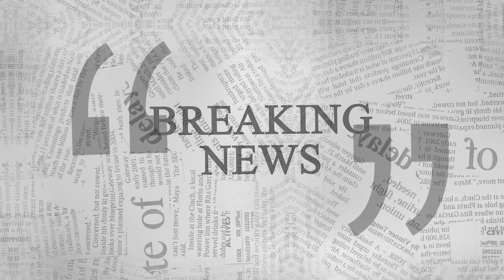Changing the Narrative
At Maverick, we are changing the narrative every day when we lead by example. We treat our people with respect and dignity, whether they're behind a desk or behind the wheel. We create a place where you feel valued because you're not just a number, but a name.